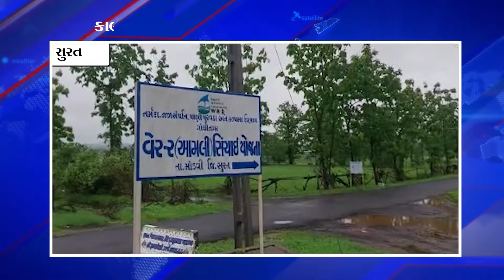સુરત જિલ્લામાં રેડ એલર્ટ: આમલી ડેમના ૪ દરવાજા ખોલી 2500 ક્યુસેક પાણી છોડવામાં આવ્યું